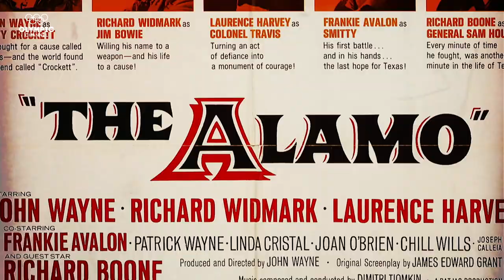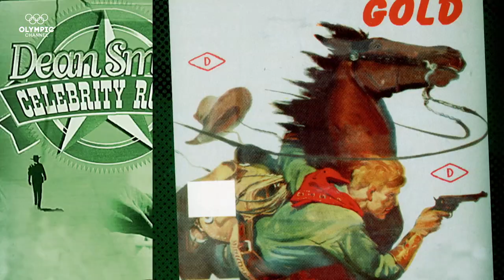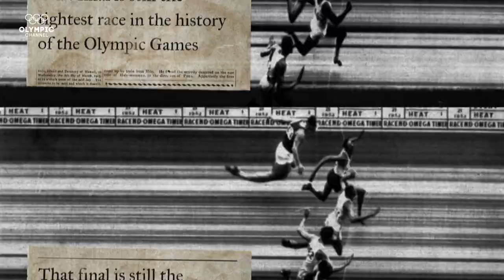Olympic Channel: On The Line: Helsinki 1952 - The Fastest Cowboy Stuntman To Ever Compete In The Oly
Four athletes crossed the line in 10.4 seconds. Amongst them was Dean Smith - the fastest stuntman actor in Hollywood.